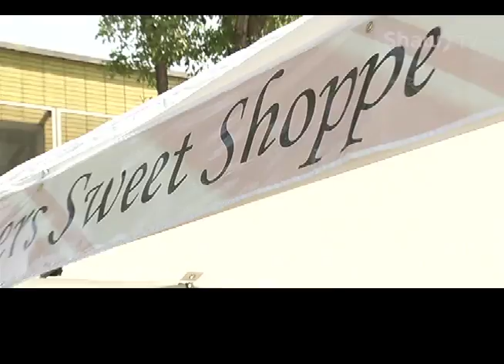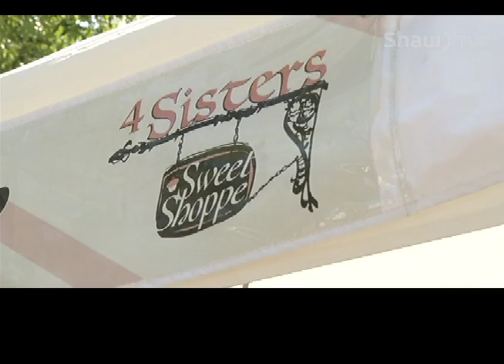Four Sisters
They say the family that plays together..stays together! But what about the family that works together? Jeannette Rocher has more..